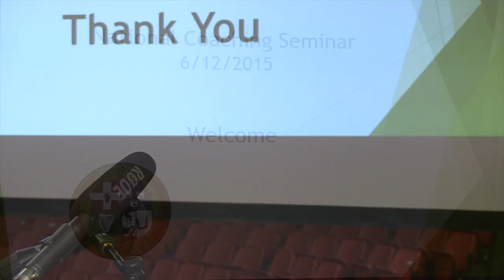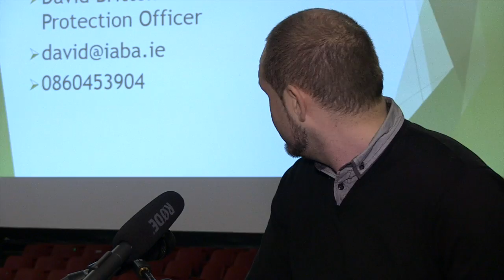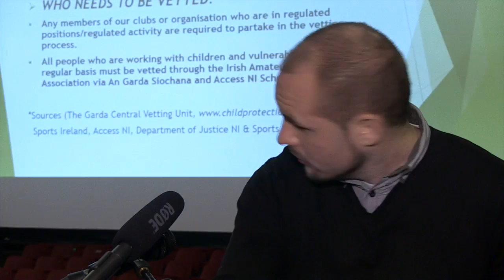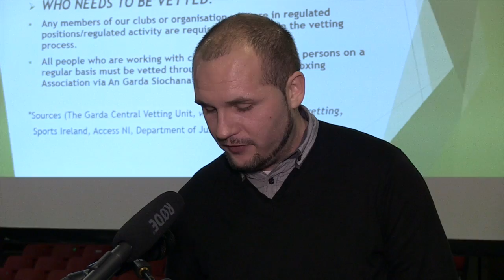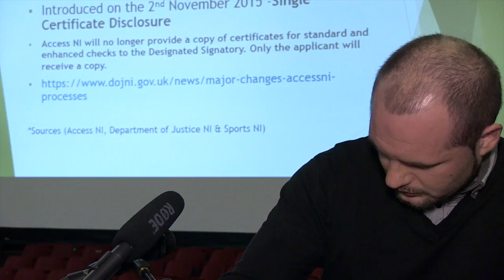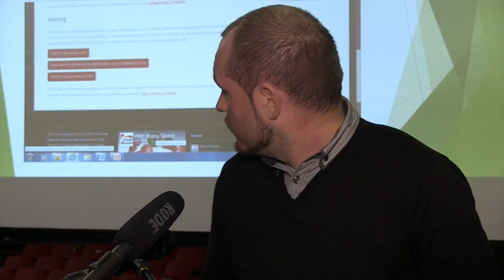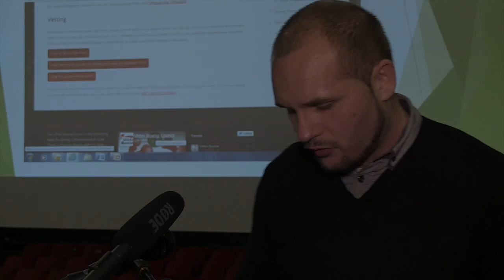David Britton Child Protection Officer speaks at the IABA National Coaching Seminar 2015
The IABA's National Coaching Seminar. Dublin. 2015